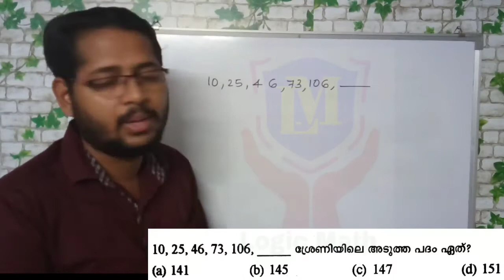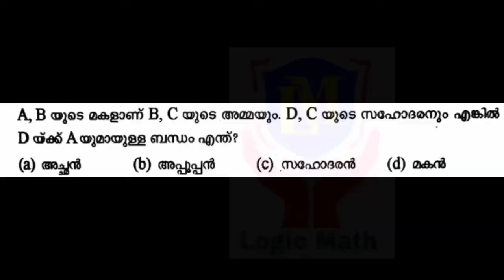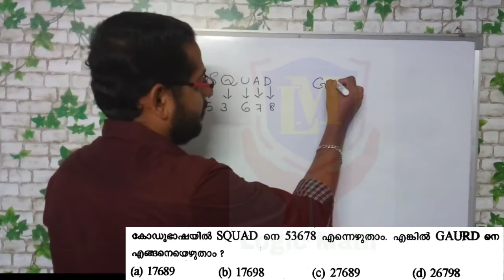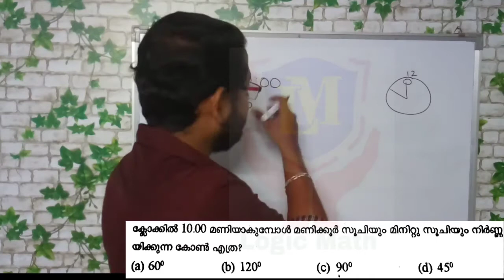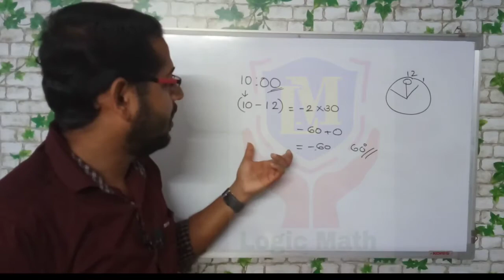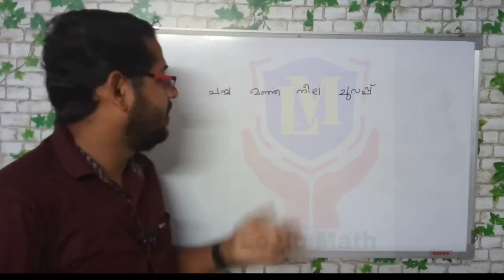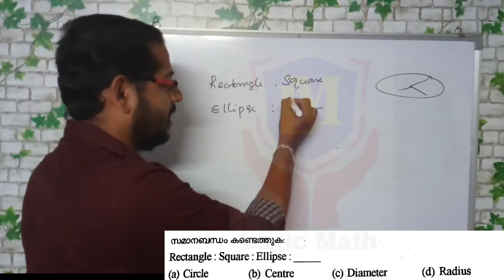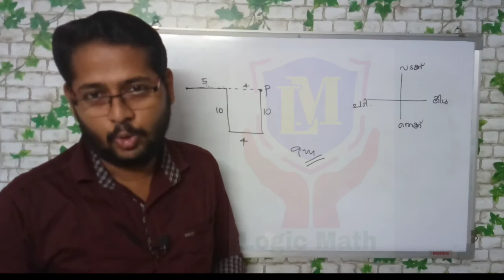LDC MATHS : കൊല്ലം, തൃശ്ശൂർ & കാസർഗോഡ് 2017 കണക്കിലെ ചോദ്യങ്ങൾ Part 2 ; Episode 4